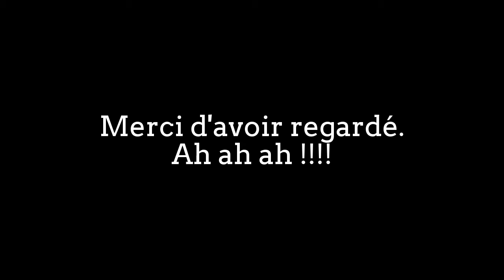Spécial Iman IS4A octobre 2016